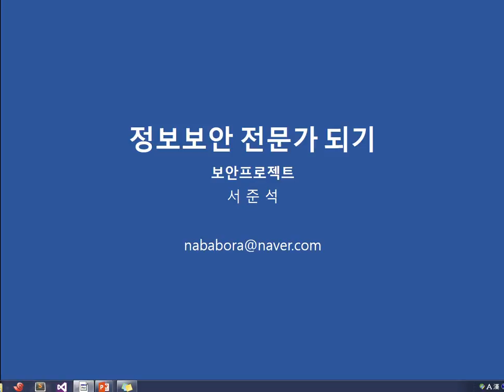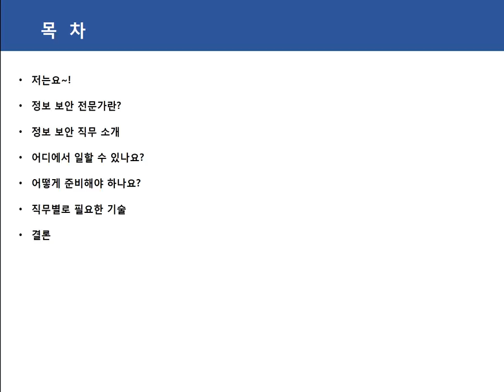[보안프로젝트] 정보보안전문가되기 공개강의 -1.강의소개